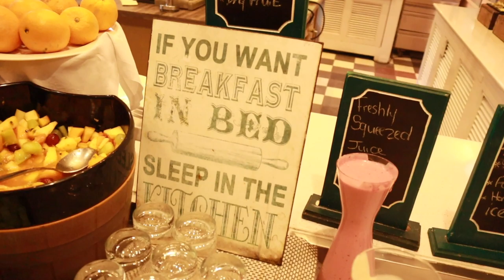LUXURY HOTEL IN NAMIBIA - OUR EXPERIENCE in Swakopmund ( West coast of Namibia) - Lempies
Ciao Guys, today we take you in one of the best Hotel in Namibia! the  STRAND HOTEL in Swakopmund, the manager gave us an exclusive tour, showing us all the facilities offered by this amazing hotel. three restaurants, the private Spa, and the presidential Suite.

Special thanks go to our official sponsor the INTERMIX SAFARI AND TOUR and ELITE TRAVER PLANNER
that allowed us to spend time in this amazing hotel.